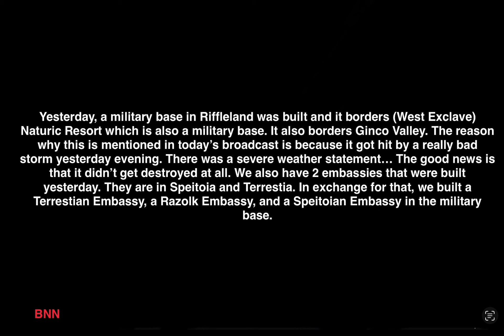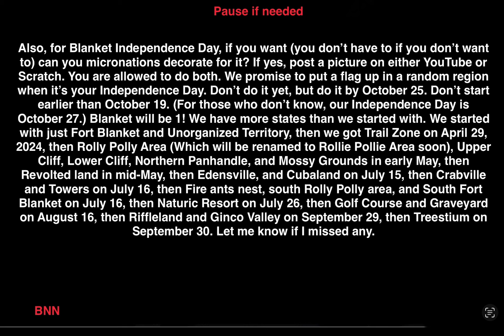10/7/24 Blanket National News: Bad storm yesterday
I forget when the last 3 became states and I also missed the Republic of Monaca. (September 8.) I know it was late September though.